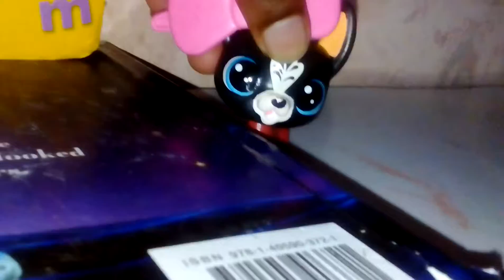Milly daisy Jackson 🌼